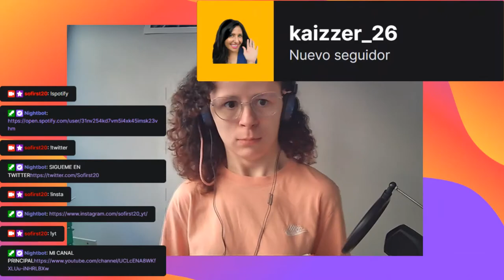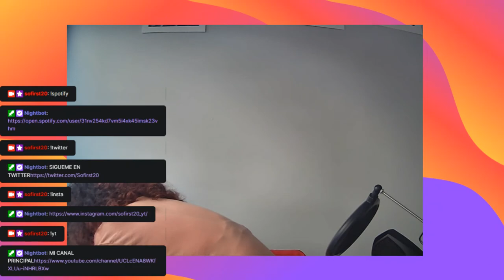💚 #1 EL MUNDO DE SOFI 💚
y para quien no me conozca aún, soy Sofirst 20 y hago entretenimiento en Twitch y aquí en Youtube